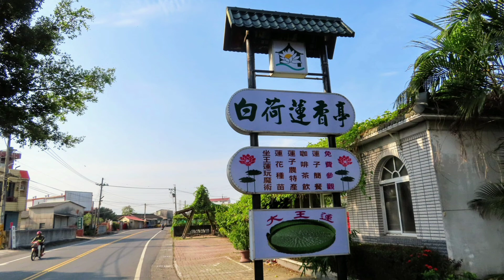台南市白河區石斛蘭瀑布+白河蓮花2021/5/2(星期日)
1今天約5:20由新營騎機車前往白河石斛蘭(5:50~6:10)，探訪白河蓮花花況，約8:05回到家。
2今年聽說乾旱的原因，白河蓮花田的種植面積減少許多，有好幾次我以前前往，花況不錯又可親近的蓮花田都改種水稻了。今天去過花況不錯又可親近的蓮花田只有一處(😁南89近阿勃勒大道往右的鄉間小道)。我想觀賞蓮花，找到花況不錯又可親近的蓮花田是最重要的，再過幾天再去探訪今天沒探訪的蓮花田。